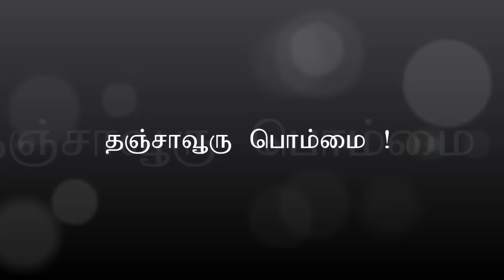Thanjavuru Pommai, Dance by kids, Word of God Church, Doha Qatar